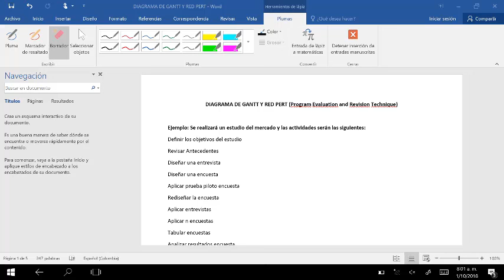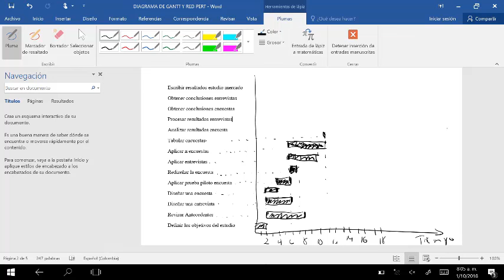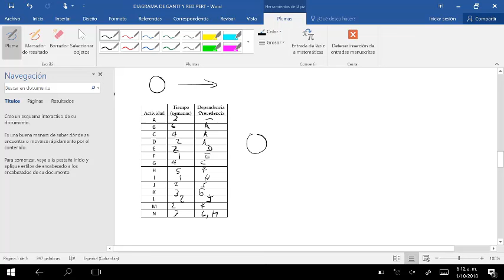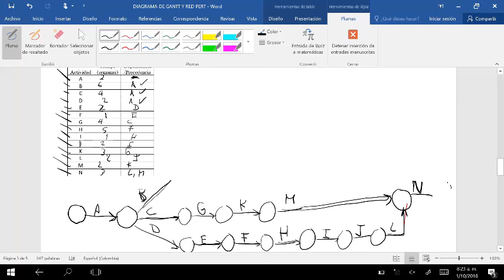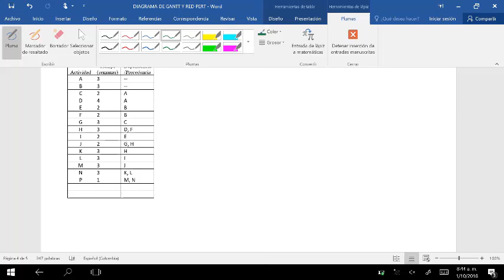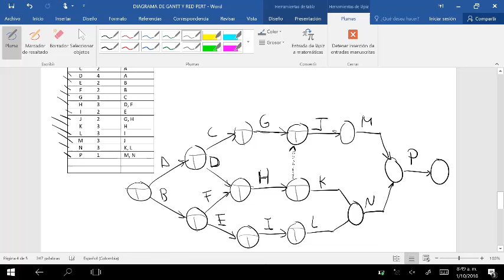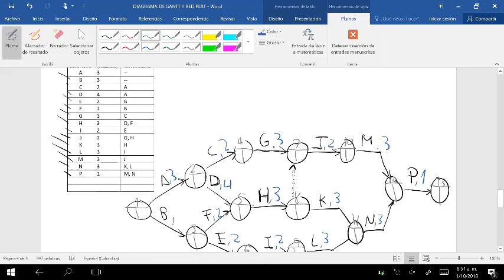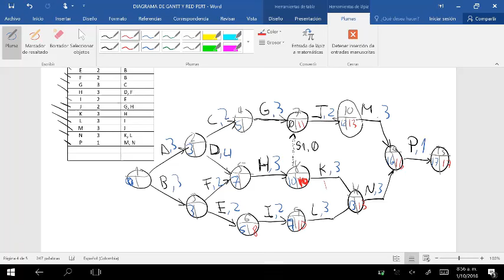Ejemplo de Diagrama de Gantt, Red PERT y Ruta Crítica Parte 1